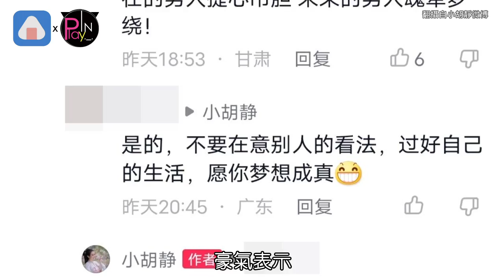與向佐裸聊網紅開嗆了！ 撇當小三喊話手握證據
向佐出軌風波不斷，日前再被爆與網紅小胡靜裸身視訊，至今他本人都還未出面說明，但倒是女方按捺不住情緒，強調兩人相識時，都未娶未嫁，並且握有證據，豪氣表示「我覺得我並沒有什麼錯」。